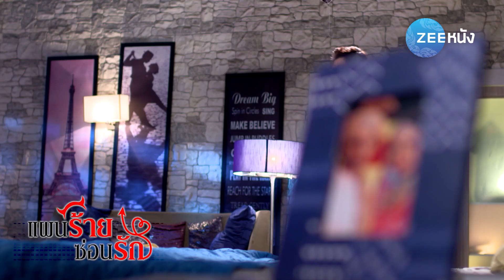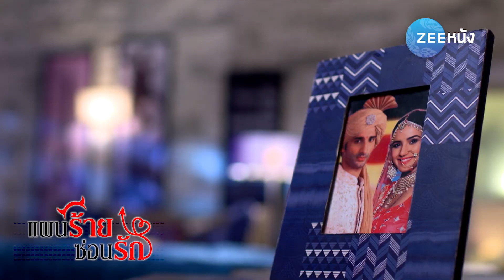แผนร้าย ซ่อนรัก : เผาให้หมดทุกอย่าง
แผนร้ายซ่อนรัก ทุกวัน เวลา 18.50 น.